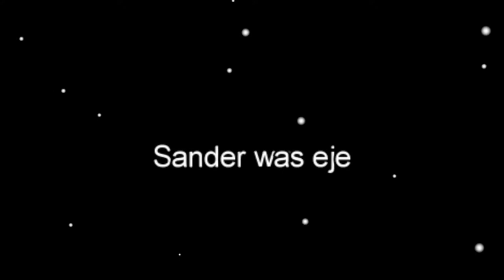"DE GENE DIE HET LICHT UIT ZET VERDIENT EEN KOGEL!" - AMONG US